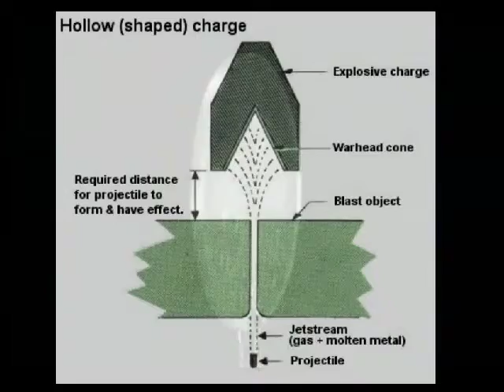TANTALUM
Tantalum Alloy - Shaped Charge and Kinetic Penetrator